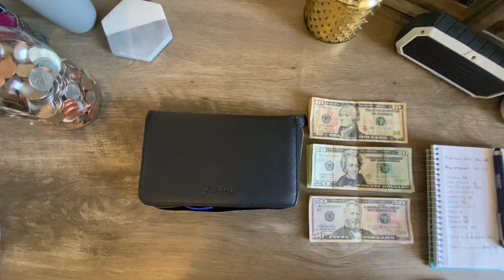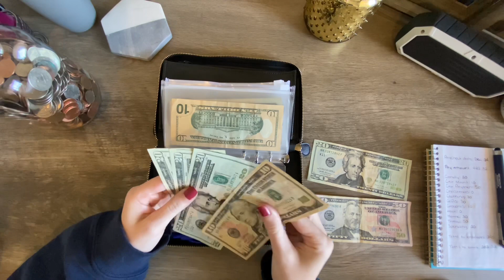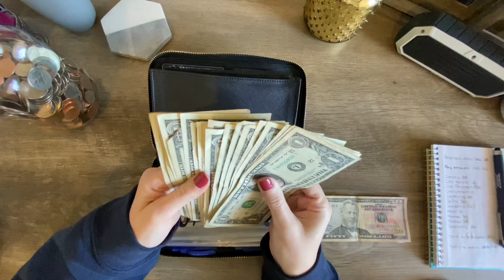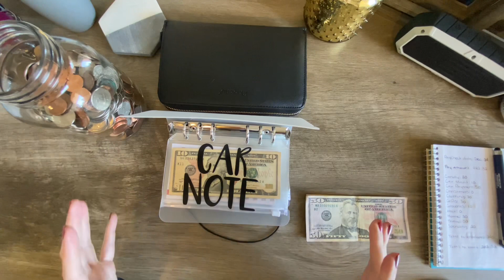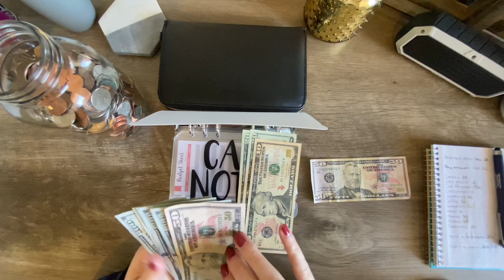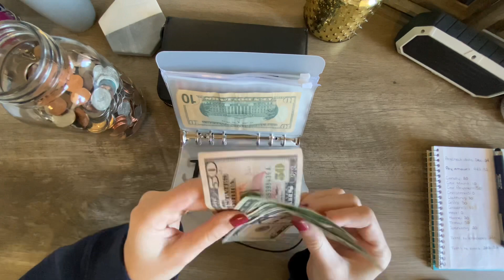Cash Envelope Stuffing December 2020 | Merry Christmas!🎄 | 2021 Goals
Thank you for being here! Happy Holidays!❤️